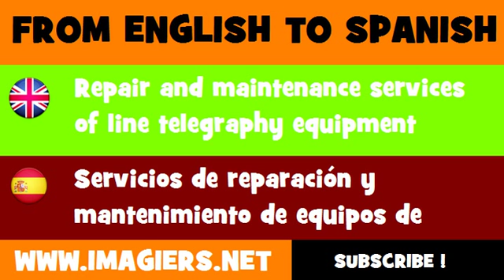ESPAÑOL = INGLÉS = Servicios de reparación y mantenimiento de equipos de telegrafía por hilo